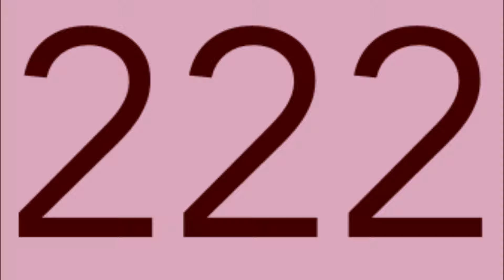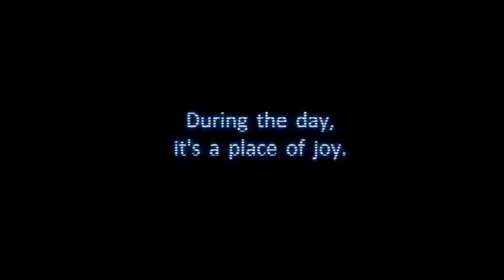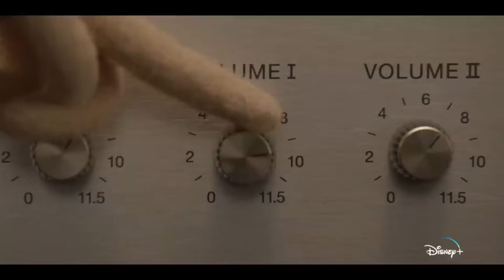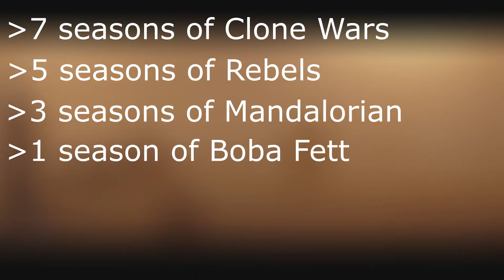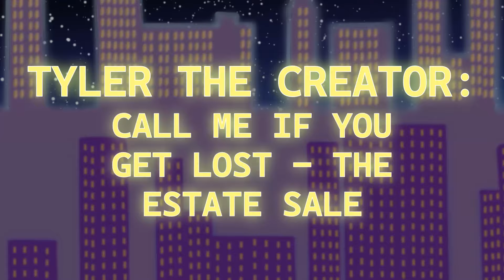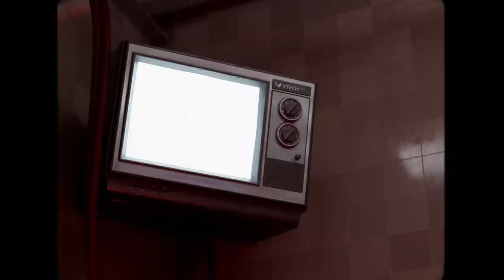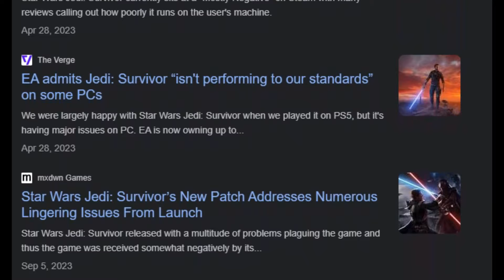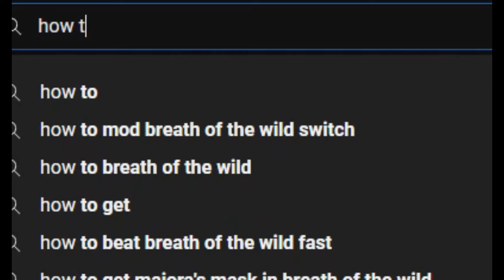The Best Media of 2023 | Aquaris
2023 was a banger year for movies, shows, music, and video games. Let's talk some of the best.

Channel/Outro card by TheFlyingSeal/Erica Vanacore

0:00 Intro
1:25 Best Films
12:47 Best Shows
24:13 Best Albums
32:14 Best Games
48:32 Outro

All rights for video and audio clips go to their respective studios and/or content creators and are listed below wherever/whenever possible.

Transformers: Fall of Cybertron - Title Theme
FNaF Sister Location - Main Menu Theme
Star Wars Jedi Survivor - The Undercity
The Legend of Zelda: Skyward Sword - Groose Theme
Serenity - Prod. Riddiman
Pokemon Legends Arceus - Jubilife Village
Bread - lukrembo
Chocolate - lukrembo
give heart beats - make me obsolete
Tranquility - Prod. Riddiman
Onion - lukrembo
Everet Almond - Chapstick
Metroid Prime - Chozo Ruins
resident evil 4 - Save Room Theme
Hi-Fi Rush - Negotiation (Korsica Boss Fight)
The Legend of Zelda: Tears of the Kingdom - Title Theme
Dead Space - Zero Gravity